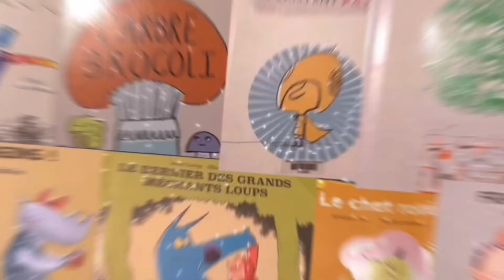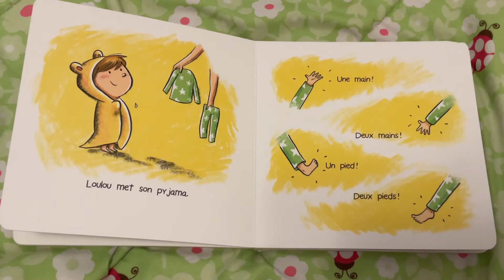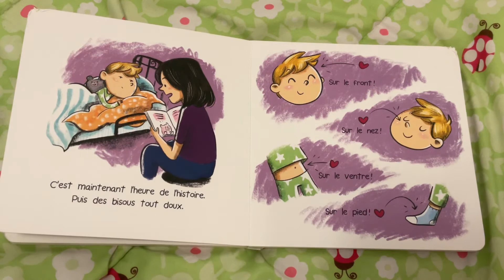Bon dodo loulou! - Une histoire chaque soir ✨📖🌙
Écrit et illustrer par Bunch des éditions La Bagnole

Je dédie cette histoire à mon petit cousin loulou 👦🏻 et a tous les Loulou qui vont faire de beaux rêves! 🥰🌙